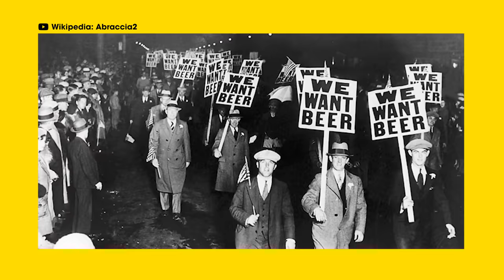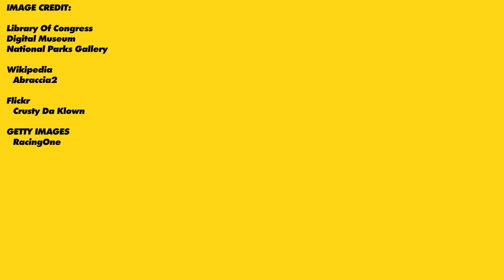How Outlaws Invented Car Modding and Became Racing Stars - Past Gas #93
With BlackVue Cloud you can rest easy knowing you can check in on your car at any time, and even receive notifications on your phone. and use the promo code GAS to get 10% off of any BlackVue dash cam.

Finally, thanks to Valvoline for partnering with us over here at Past Gas! You all know the deal by now, everyone here at Donut use's Valvoline, and that's for one reason and one reason only,. Because it's the best frickin motor oil on the face of this planet! So do yourself a favor and get some Valvoline in your car today!

Today on Past Gas, how a band of outlaws helped bring stock cars to the masses. How did rum runners and bootleggers start modding their cars to outrun the cops? What’s the link between these backwoods speed freaks and modern day NASCAR? It’s a wild story you’re gonna have to hear to believe-- from high speed chases to deadly shootouts.